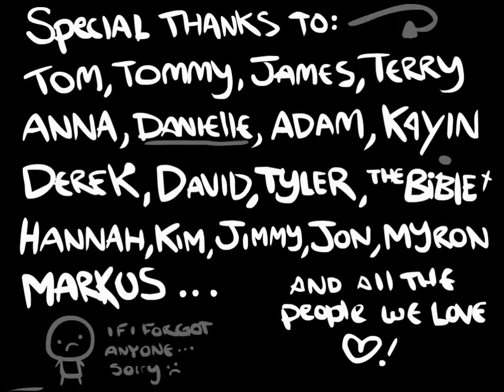[#038][4/?] Der Raum ist nutzlos! - The Binding of Isaac